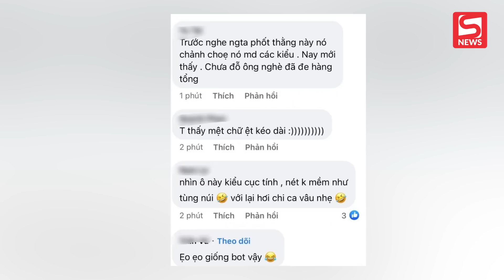Sau màn hát live khó quên, em trai Sơn Tùng lại gây tranh cãi với thái độ khi phỏng vấn?